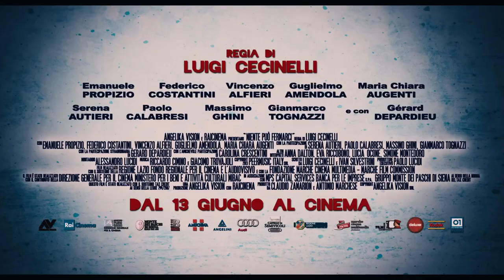Niente Può Fermarci - Trailer Ufficiale - Al cinema dal 13/06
Commedia di Luigi Cecinelli
con Emanuele Propizio, Federico Costantini, Vincenzo Alfieri, Guglielmo Amendola, Mariachiara Augenti, Serena Autieri, Paolo Calabresi, Gianmarco Tognazzi, Gérard Depardieu, Carolina Crescentini, Anna Dalton, Eva Riccobono, Lucia Ocone, Massimo Ghini